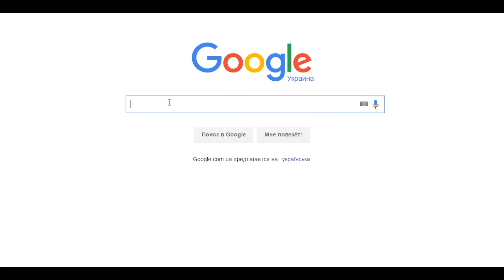МОАНА - ЗАЧЕМ ДИСНЕЮ ЕЩЕ ОДНА ПРИНЦЕССА?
Моана - как там новый диснеевский мультик? Оптимисстер делится мыслями.

✔Пишите письма: Санкт-Петербург, а/я 43, индекс 193231, Колмыкову Денису